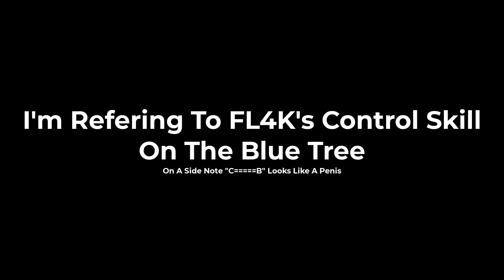Borderlands 3: Exploring The Family Jewels [32] "ODD JOBS OFFICE"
Welcome back to the Odd Jobs Office.  This is Comedian Cereblin making jokes.

What a boring joke.